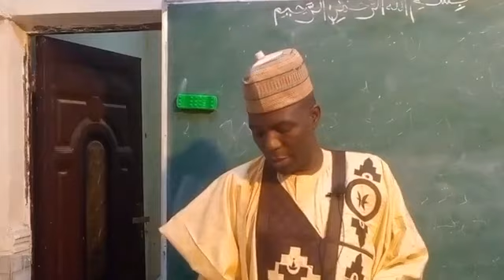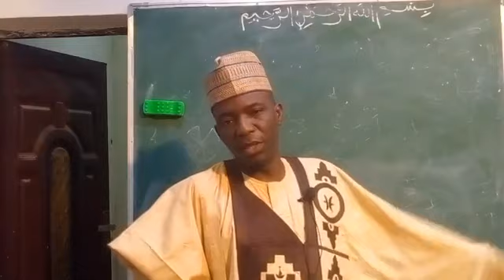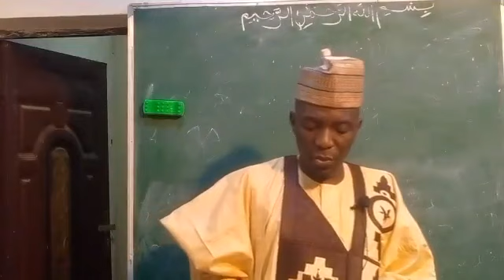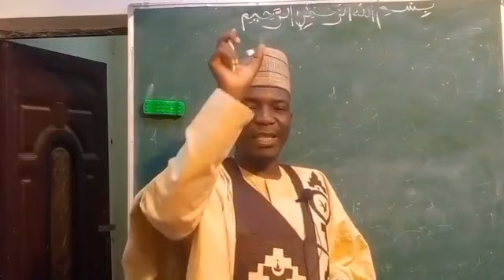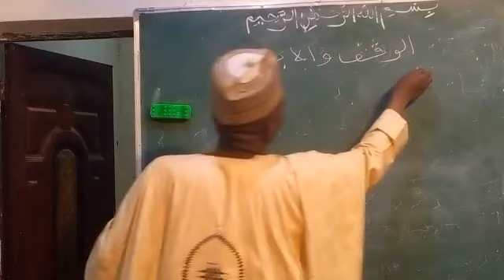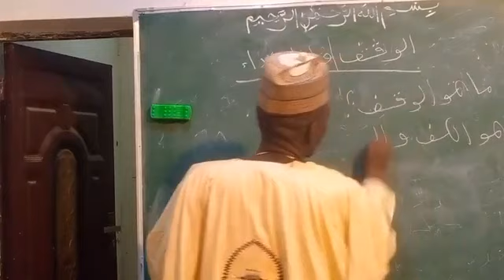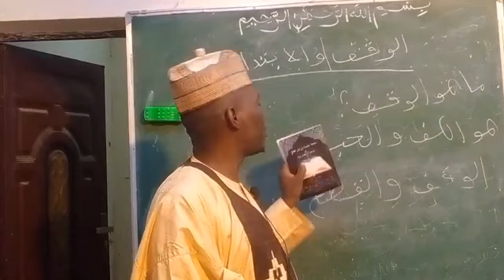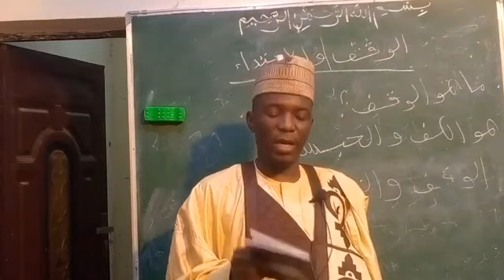MUKOYI TAJWIDI DARASI NA 161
MUKOYI YANDA AKE KARANTA ALQUR'ANI MAI GIRMA

TARE DA CO-ORDINATOR SEMINAR/MUSABAKA JIBWIS NHQ JOS GOMBE STATE